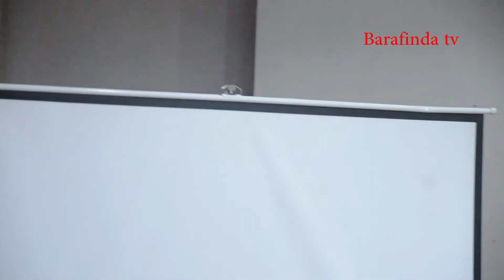Uburenganzira bwa muntu mu Rwanda burakemangwa iyumvire aho bageze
Niba ukunda ibyiza biri kuri youtube kora subscribe kuru Amakuru ashyushye tv 1uzajye uba uwambere kubona amakuru agenzweho yo mu Rwanda no mu karere duherereyemo kora like unakore share ku zindi nshuti zawe.